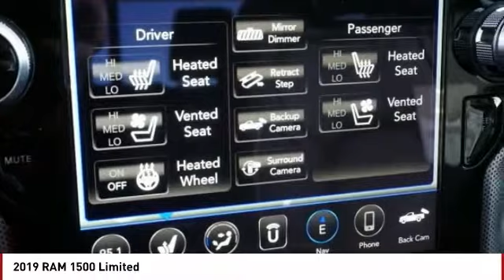2019 RAM 1500 Colorado Springs CO 7358T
You'll love this 2019 RAM 1500. This is a  you'll want to take home.